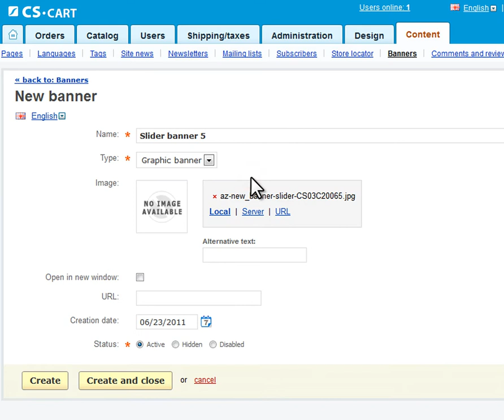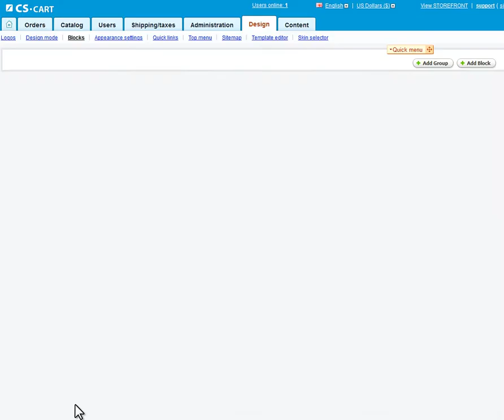Furniture Shop ecommerce template based on CS-cart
- This template offers advertising space with animation banners on the main page. Template features dynamic menu at the top, JavaScript based products slide show and improved navigation